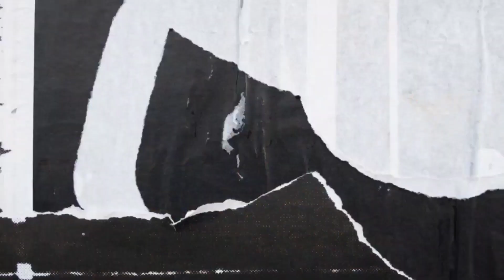TUTORIAL MEMBUAT BUNGA MAWAR BUTTERCREAM AGAR TERLIHAT SEPERTI ASLI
Assalamu alaikuum..
Kali ini saya share video tutorial khusus pembuatan mawar.

Simak tips & gerakan2 tangan saya aja yaa bun.
semoga bermanfaat.

trima kasiih 🙏🙏